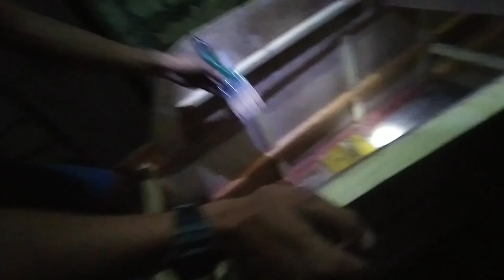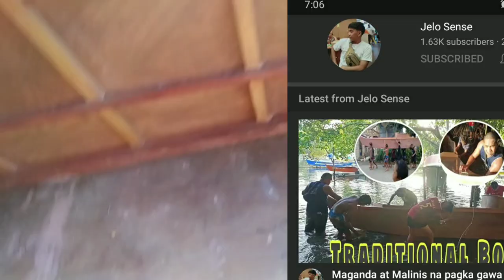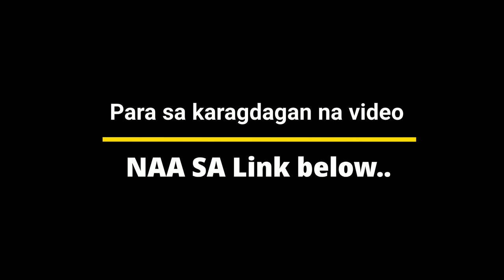ORDINARY BOAT|Matibay na Maganda Pa|TATAK PINOY|Pinoy Work🥰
This fishing boat was made by a 20 years old of age name Reymark Mission "AKA" (PEDRO).
*Simple,Matibay,Garantisado..